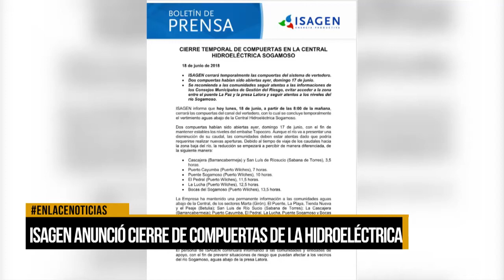Isagen anunció cierre de compuertas de la hidroeléctrica